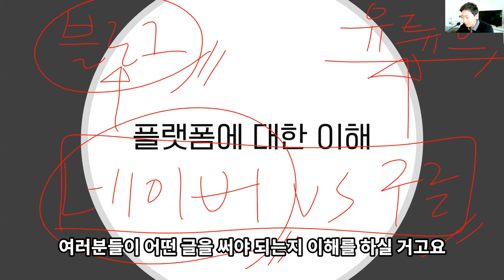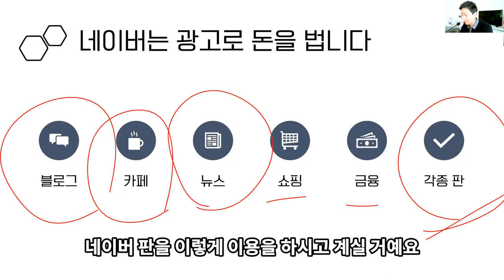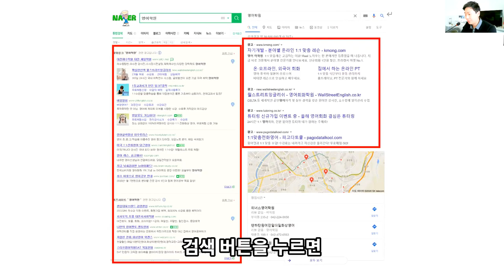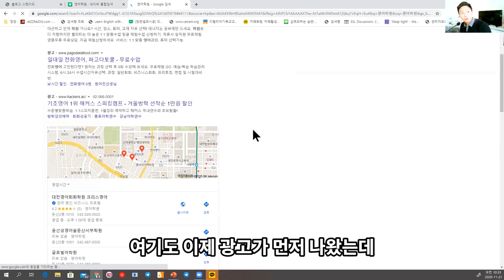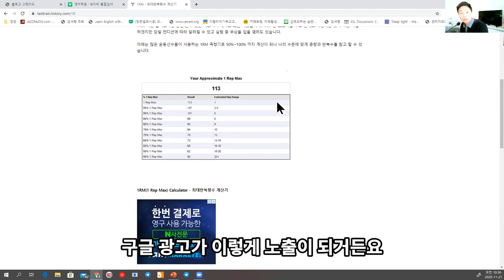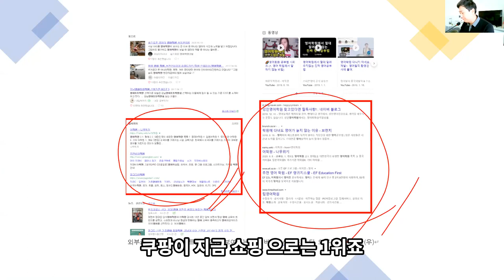네이버 블로그 최적화와 저품질의 원리 플랫폼이해 01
강의 내용중 일부를 공개한 것입니다.
노마드크리스 블로그 강의는 아래에서 자세히 볼 수 있습니다.